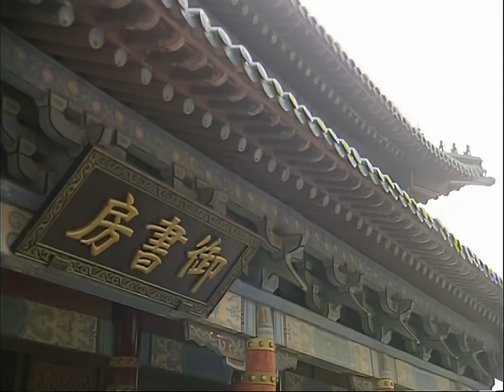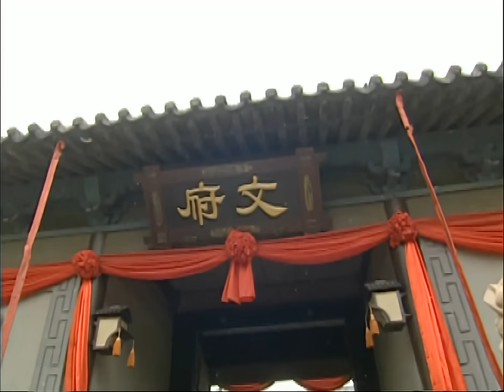【麻辣公主嫁暴君】20｜前朝公主女扮男装保命，一次意外和皇帝与王爷拜把子，谁知发现她是女儿身后，两人居然同时要娶她进宫！｜赵露思 肖战 苏有朋 张娜拉 鲍蕾 高露